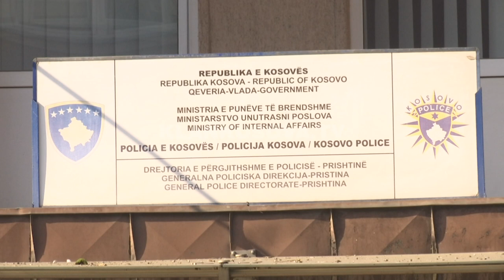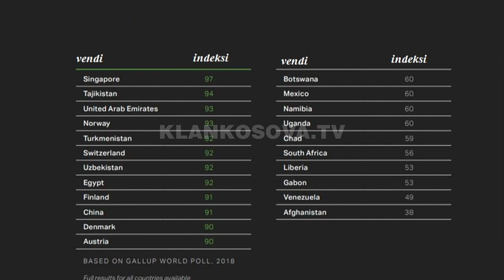Gallup: Policia kosovare shumë e besueshme - 11.11.2019 - Klan Kosova